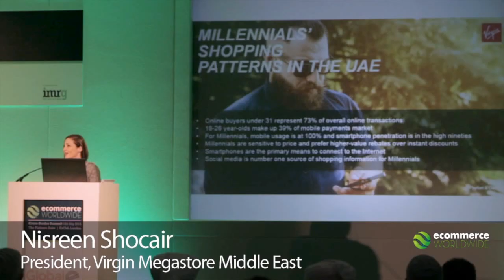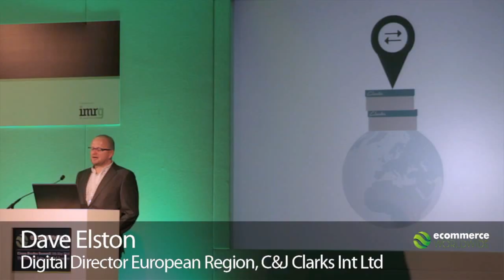eCommerce Worldwide Cross-Border Summit - May 2016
eCommerce Worldwide Summit 2016 Highlights

This one day cross-border summit provided online retailers with the practical knowledge and insight into trading across borders, and gain insight so they can improve performance if already venturing into new markets.

The summit comprised of a series of high level keynotes and impressive panel sessions throughout the day covering a variety of  topics from strategy and logistics to payment localisation and marketing.

We heard from first-hand experience, leading international brands and retailers sharing their insights and lessons learned on their international eCommerce journeys.